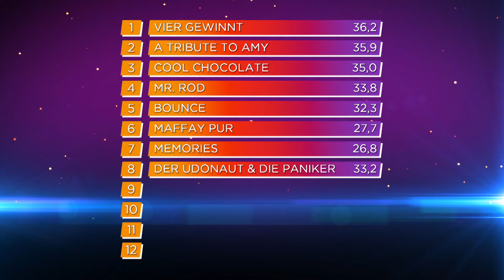Der Udonaut und die Paniker mit "Mein Ding" von Udo Lindenberg | The Tribute | SAT.1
Frontsänger Dominik hatte schon als Kind großes Talent und den Drang danach, im Rampenlicht zu stehen. Zusammen mit sechs weiteren Bandmitgliedern überzeugt er das Publikum mit Songs von Rock-Legende Udo Lindenberg.

Du möchtest noch mehr von "The Tribute" sehen?

In "The Tribute - Die Show der Musiklegenden" suchen Sängerin Yvonne Catterfeld, ESC-Ikone Conchita Wurst und Panikorchester-Legende Bertram Engel die beste Coverband Deutschlands. Der Siegerpreis: Ein Konzert vor bis zu 5.000 Zuschauern im RuhrCongress in Bochum.